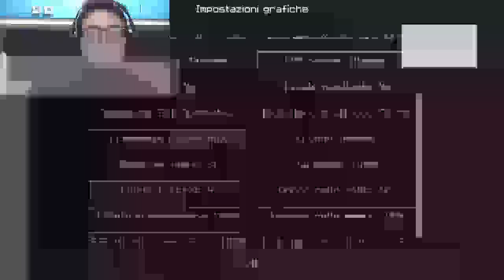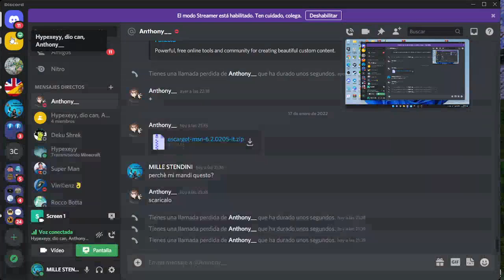mi faccio bannare da un server minecraft(con la Xray)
le testure in video